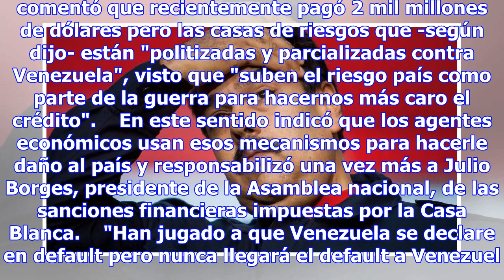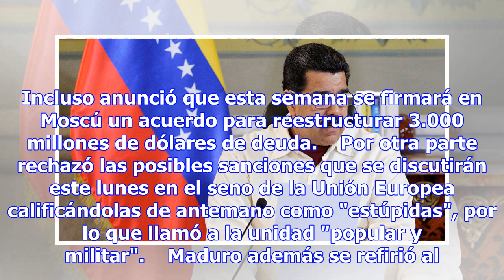Maduro, "default nunca llegará a venezuela" - venezuela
Foto Presidente venezolano, Nicolás Maduro. (foto: EPA) 20:39, 12 nov•CARACAS•Redacción ANSA     (AN...